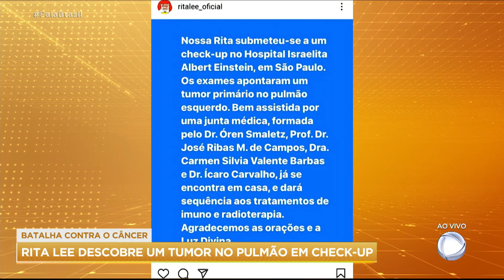Rita Lee é diagnosticada com tumor no pulmão durante check-up médico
A artista, uma das pioneiras do rock brasileiro com mais de 50 anos de carreira, contou que já iniciou o tratamento contra a doença e aproveitou para anunciar que irá lançar uma música nova com o marido, Roberto de Carvalho.